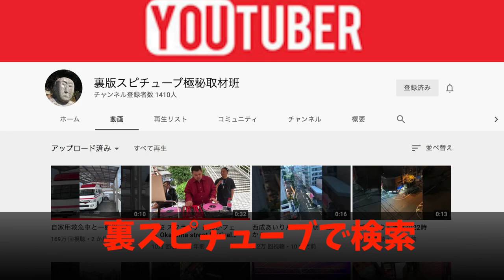岡山駅前の飲み屋街【夜の街】ヤンキーが喧嘩してパトカー６台出動！《歩行ドローン》